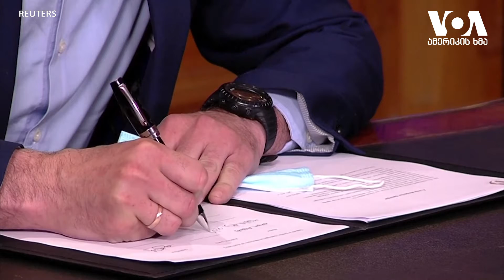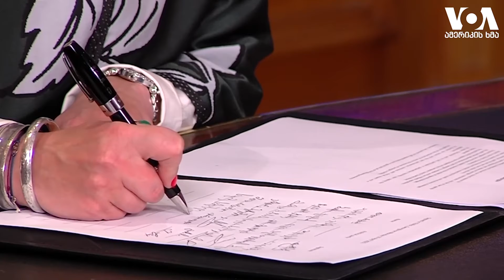სტუდია ვაშინგტონი 21 04 21